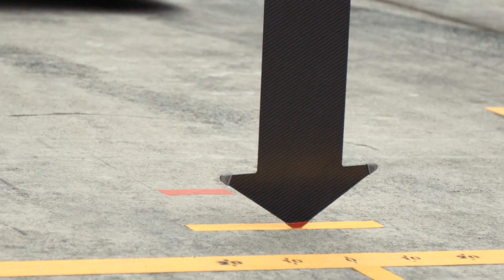2018 WEC Fuji - First Practice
TOYOTA GAZOO Racing set the fastest time in first practice for the 6 Hours of Fuji, the fourth round of the 2018-19 FIA World Endurance Championship